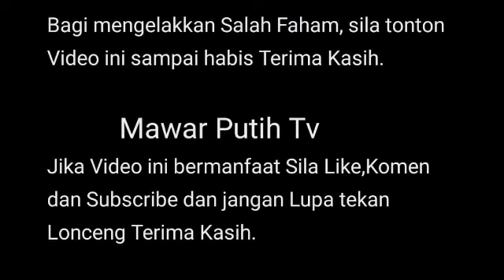DI MADINA SYAMSUL MENGHUBVNGI AN4KNYA SYAIKHUL TAMPA P3NGATAHUAN SARAH⁉️DAN INI YANG TERJ4DI ⁉️